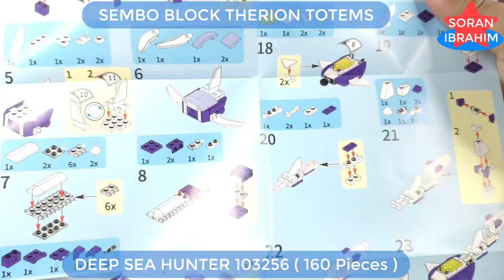Speed Build : Deep Sea Hunter !! (03) ⚡️ How to make a robot Lego Combiner 4in1 Sembo Block 103256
Hi~ everyone
Welcome to my Soran Ibrahim channel about unboxing and assembly :
Speed Build : Deep Sea Hunter !! (03) ⚡️ How to make a robot Lego Combiner Sembo Block 103256 Manta Ray Seacons Therion Totems
Speed Build Sembo Block 4 in 1 Therion Totems : 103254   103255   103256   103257

Product information:
1. Model Number: 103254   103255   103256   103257
2. Warning: can not eat
3. Age Range: 6 years old
4. Certification: 3C
5. Plastic Block Shape: Self-Locking Bricks
6. Material: Plastic
7. Plastic Type: ABS
8. Bricks Blocks: ~697 +PCS

The six Seacons are the Decepticons' undersea combat specialists. They all transform into mechanical beasts resembling (more or less) aquatic life forms from Earth. The six combine into the super warrior Piranacon (also spelled 'Piranhacon').The team consists of:
The cruel and calculating Snaptrap, their team leader. He transforms into a snapping turtle (sort of).
The clumsy and insecure Nautilator, who transforms into a lobster-monster.
The vicious Overbite. He becomes a shark with extra limbs. Truly.
The sneaky Seawing, a manta ray. With legs.
The unhygienic and polluting Skalor, a coelacanth with arms and legs.
The sadistic and strong Tentakil, an upright walking squid. Walking with... yep, you've got it.
he Seacons were summoned to Earth by Shockwave, who had them put their undersea abilities to use fortifying the Decepticons' sub-aquatic island headquarters. Outfitted with Earth modes by Shockwave, the Seacons were going about their task when they met with their first challenge, which also proved to be one of their greatest—they were ordered to defend the island against the insane, time travelling future Decepticon, Galvatron. The Seacons gave a good account of themselves, merging into Piranacon for extra power, but ultimately, the team was defeated by their stronger adversary, only for Galvatron to reveal that he had not planned an attack at all, merely wishing to talk. Now, however, he claimed that Shockwave had made an enemy of him—although it was all part of a plan to destabilise his leadership.